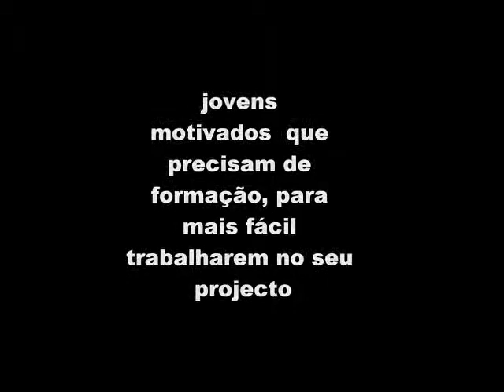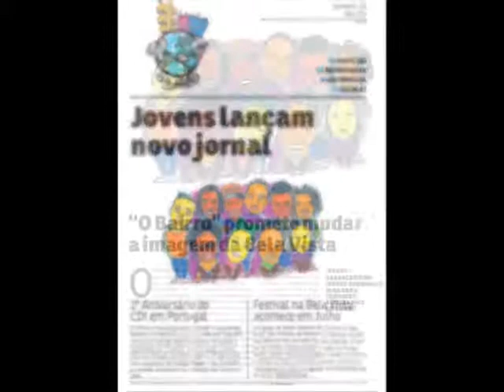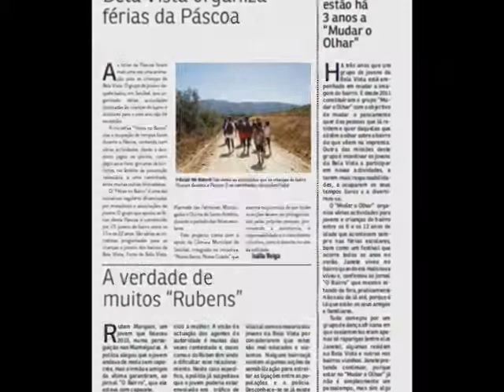Projeto da Bela Vista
Apresentação do projeto da Bela Vista - CDI Portugal